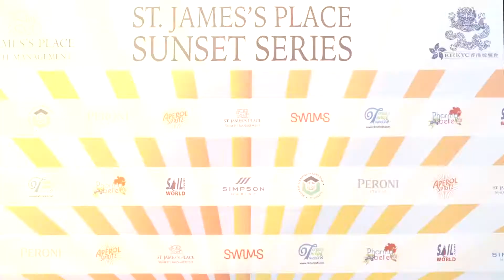RHKYC - St James Place Sunset Series 2019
The ever-popular summer St. James Place Sunset Series is held over 12 Fridays throughout the summer months. The series is open to all and is a good excuse to start the weekend early - fun, relaxed sailing with friends.  The race track is in front of the Royal Hong Kong Yacht Club which makes it a great event for spectators and participants alike.